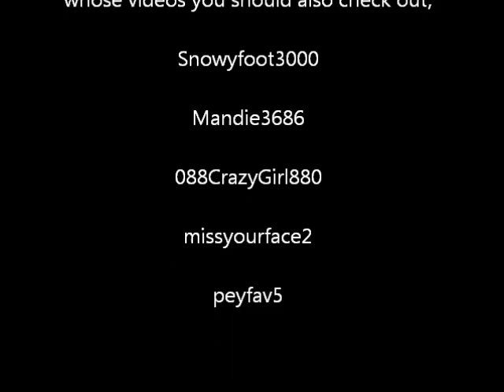My Random Rant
How long can you ramble on and on about the first thing that pops into your head? Apparently it is four minutes. I just thought of this and made it up as I went. I put in a shout out at the end to some talented youtubers I know. They have cool vids.

Who seriously buys giant head-phones?